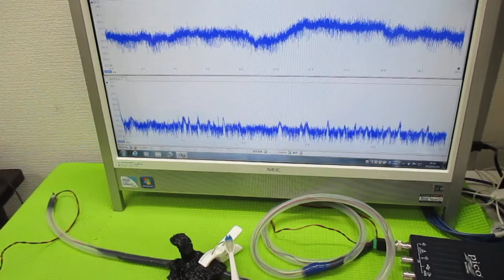超音波発振制御プローブの製造技術 ultrasonic-labo